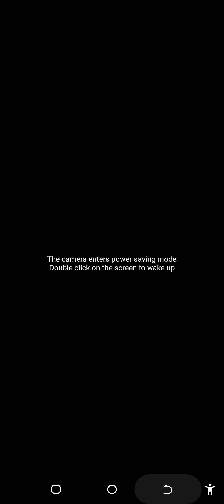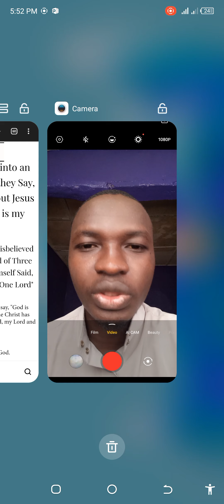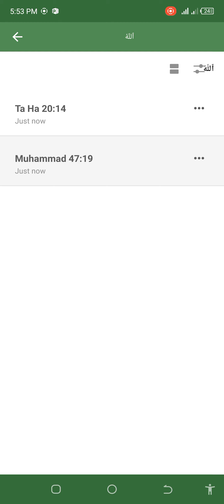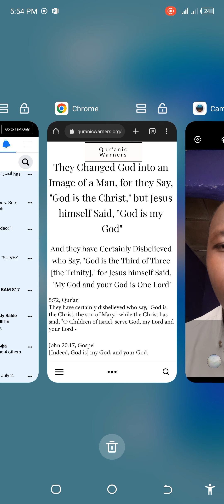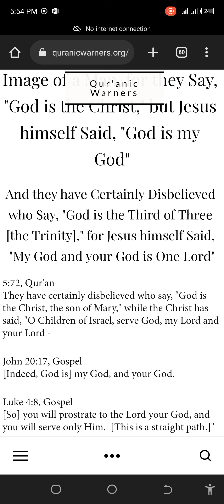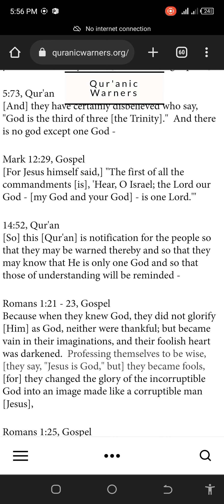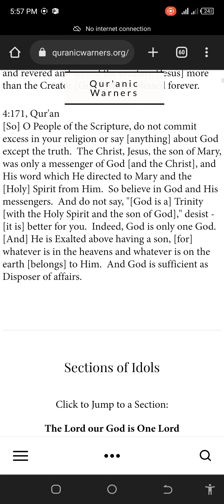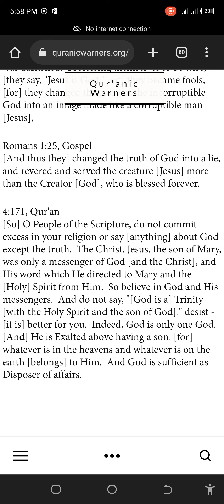Did Jesus say he is God? Is there a single verse in bible where Jesus claim his divinity?